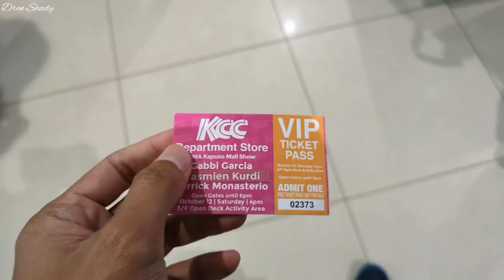Yasmien Kurdi |Gabbi Garcia |Derrick Monasterio in KCC Zamboanga